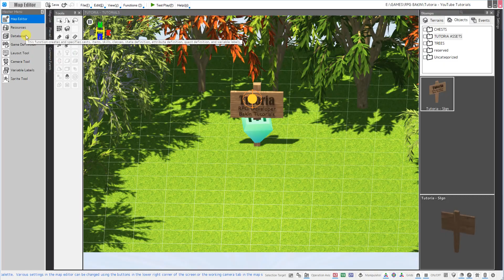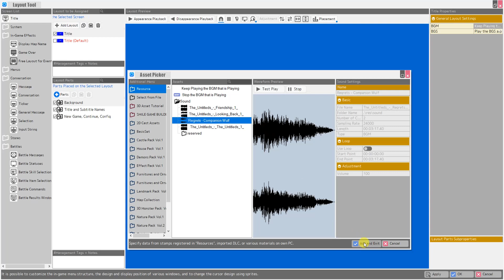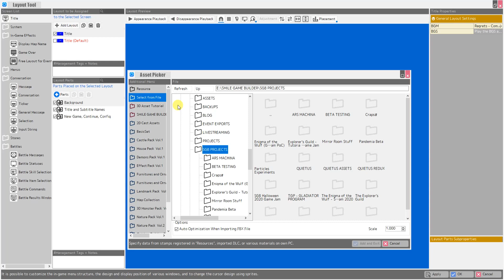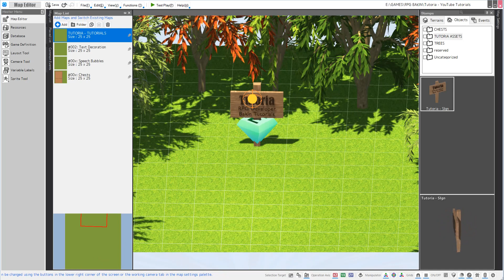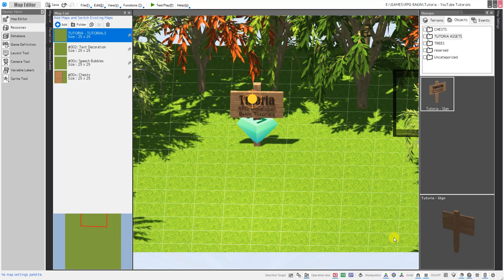RPG Developer Bakin Tutorial T001 - Change Title BGM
How to add a Title Screen BGM in RPG Developer Bakin tutorial.

MY WEBSITES